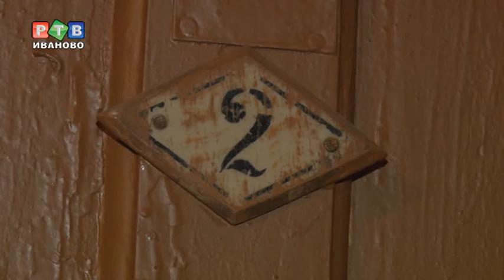Во дворе дома на Минской нашли труп